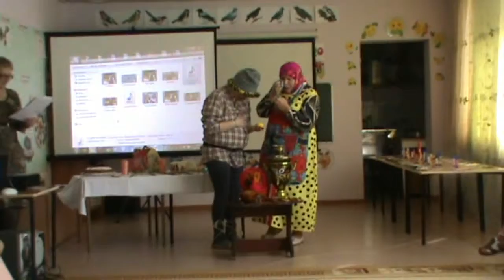Открытое занятие Пасха в гости к нам пришла